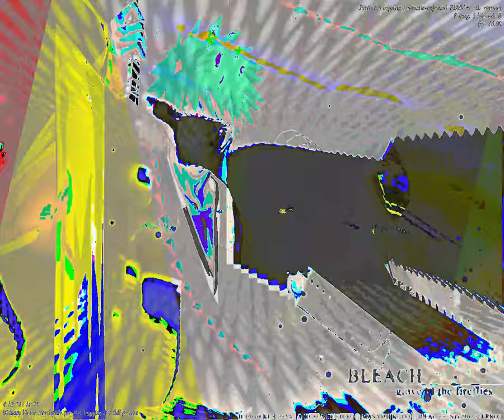[EPILEPSY WARNING] Movie 23 09 19 04h37m08s